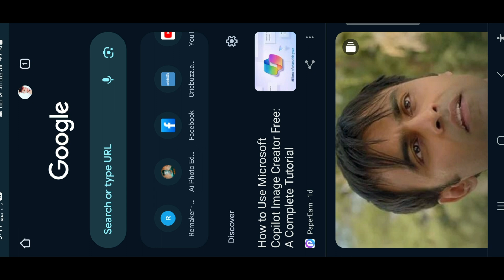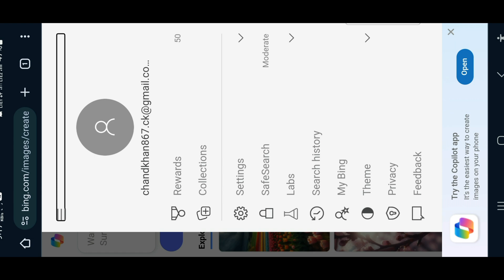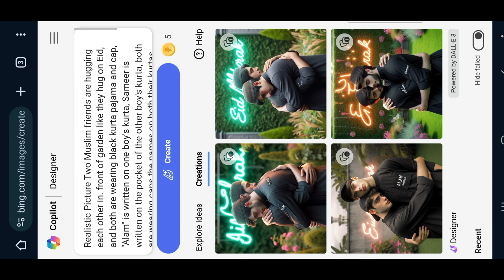New Style Eid 🌙Mubarak 3D AI photo Editing Just 1 Click me Bnaye | Trending 3D Ai Photo Editing 2024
New Style Eid 🌙Mubarak 3D AI photo Editing Just 1 Click me Bnaye | Trending Ai Photo Editing 2024

About This Video👇
Guys is video me humne apko Eid Mubarak 3d Ai photo editing karna bataya hai guys prompt video ke ander hi mil jayega ap log vha se screenshot kr lijiy

PROMPT IN THIS VIDEO PLEASE SEE FULL VIDEO 🥰

इस चैनल पर आपको बहुत से prompt मिलेंगे प्लीज चैनल को FOLLOW कर लीजिए

Eid 🌙Mubarak 3d AI Photo Editing| Eid ke liy New Style me 3D Ai Photo Editing

📌 your queries 📌

Eid Mubarak 3d ai photo editing
3d ai photo editing
how to make eid Mubarak 3d Ai photo editing
3d Ai photo editing eid Mubarak
3d Ai image school love boy and gir
3d whatsapp dp images
bing
bing ai image ai image tutorial
bing image creator sign up
happy jummah Mubarak ai image
photo editing
3d image kaise banaye
aj image generator
aj image generator
3d photo editing
bing app
bing ai
bing chat with ai and photo editing
how to create ai images for free
bing aj image generator prompt